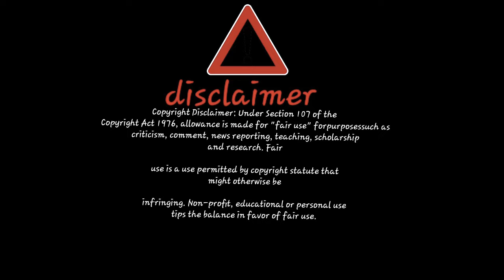ଟୁଁଗୁରୁ ର ପେଳ ଫଟା ଚିତ୍କାର 💯😂👿🤛🔥🔥🔥🔥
I LOVE🖤YOU AII. 👉👈

tunguru bhol
barsha bhol